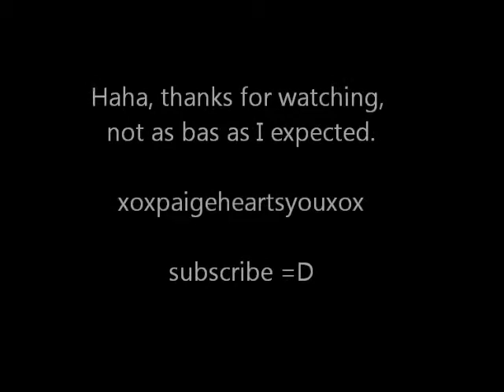The cinnamon challenge!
So my second challenge on Youtube, starring me (Paige) Rhys, Jenko (James) and Andrew (Andy) probably the most popular too. Had a laugh doing it as you can tell haha. Thought it was going to be worse but yeah, it took me by surprise.